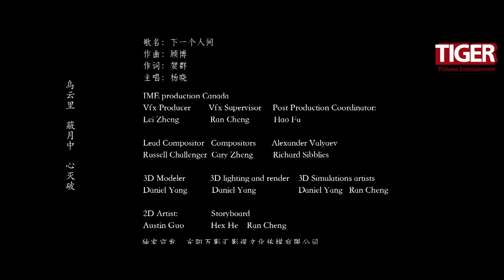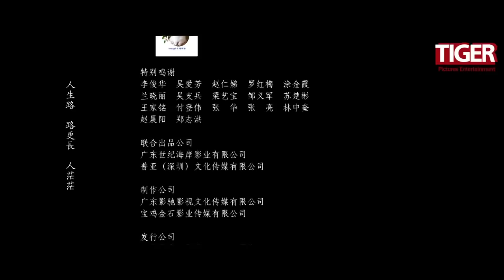【电影】兰若行者 | TAOIST MONSTER HUNTER | (SUB CN/EN)【泰阁影视】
Taoist Monster Hunter YAN is on his way to retire from the martial
world when new and vicious creatures of the Black Mountain is
wreaking havoc to the people. Yan finds himself pulled into the
case involving a dark scheme at the imperial palace in a search for
the gates of Hell, near the temple of Lan Re, a place sacred yet
dangerous.